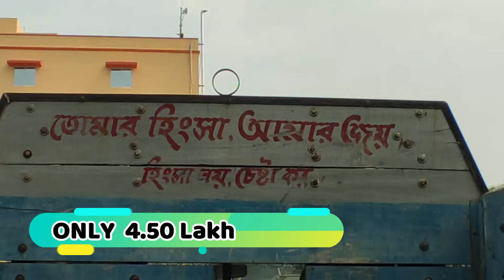Cheapest Used Car in Kolkata | Lori, Bus, 12 Chakka, 10 Chakka, Bolero, Scorpio, Auto | Sk Unity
Dealer Name - SK UNITY
Address - Utshi, South 24 parganas, pin-743375, near utshi police station